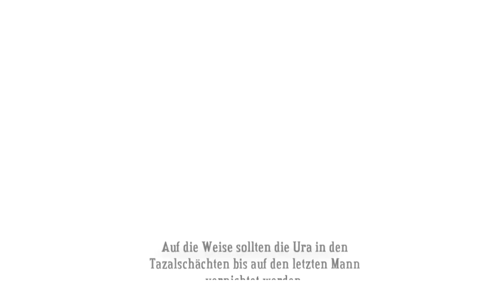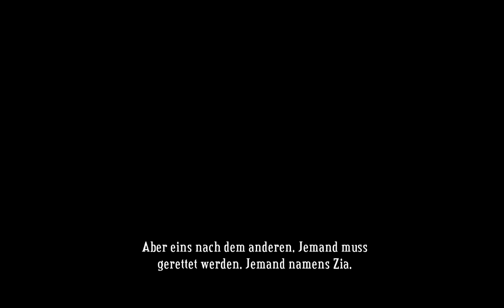Let's Play Bastion [blind] #036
Es wird eisig und einer der Ura stibitzt uns den Splitter vor der Nase weg!
Weiter gehts aber in der Zultensenke. Dort finden wir die Katastrophenkanone!